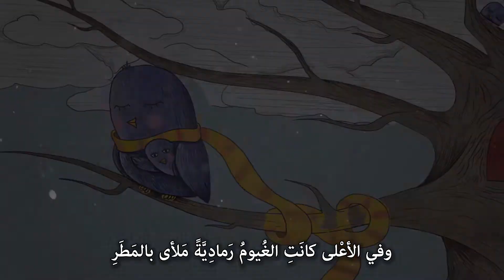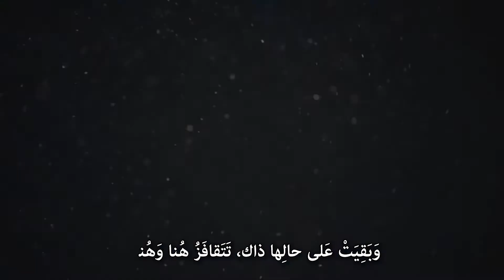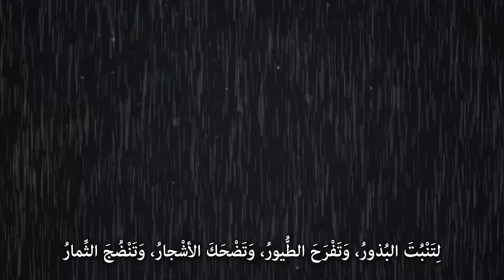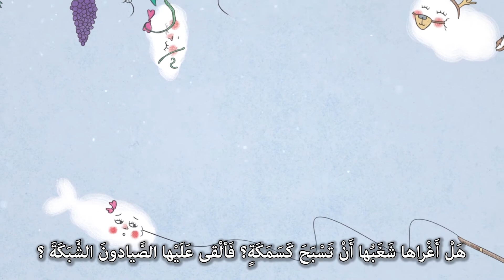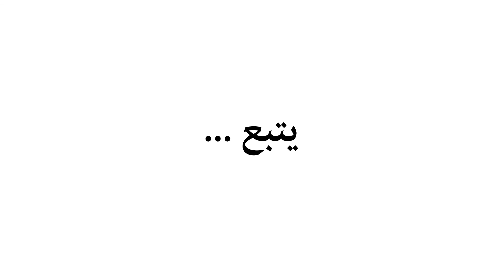قصص مدرسة | بيضاء الغمامة_الجزء الأول